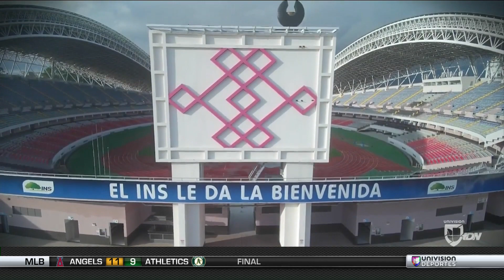El Estadio Nacional de Costa Rica vale 100 millones dólares y al país no le costó ni un centavo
El inmueble donde los Ticos recibirán a México es el mejor de Centroamérica y tiene una historia muy curiosa: fue donado en su totalidad por el gobierno de China. ¿Por qué? Aquí el informe.